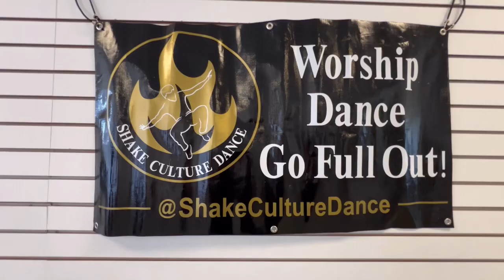Shake Culture Dance Workshops: Kristen Mikayla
In 2024 our goal is to host monthly dance workshops that bring Christ-centered dance training to the community! The workshop series will highlight different choreographers who desire to glorify God with their gifts!

Kristen Mikayla is a Florida native and the owner of I Am The Brand; a Christian clothing brand. She teaches hiphop and contemporary and her credits include Wande, Tyler Perry, and more! Go follow her at @kristen.mikayla

Help us have more workshops by donating to $shakeculturedance